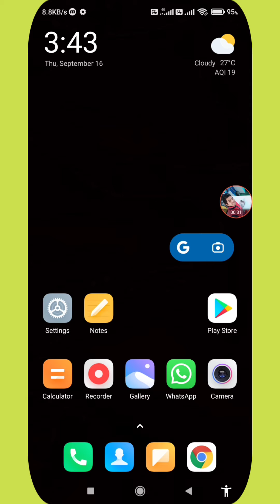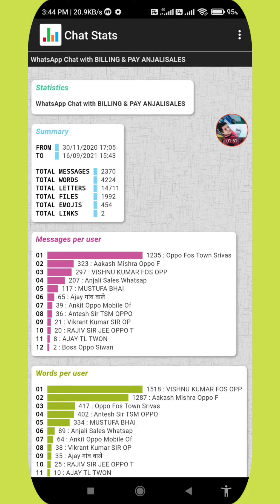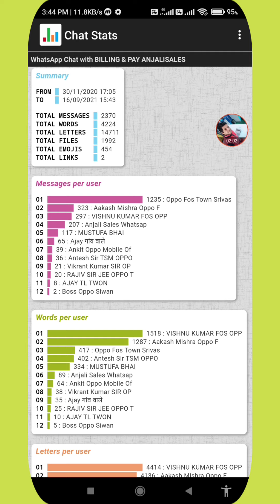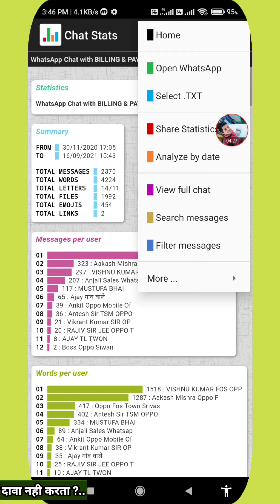How to get information of all the people in the WhatsApp group at once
Video About
किसी भी व्हाट्सएप चैट के सबसे संपूर्ण आंकड़े प्राप्त करने के लिए ऐप

  ✓ किसी अनुमति की आवश्यकता नहीं है
 ✓ इंटरनेट से कनेक्ट नहीं होता डिवाइस डेटा तक पहुंच नहीं है

आंकड़े प्राप्त करने के लिए, व्हाट्सएप से व्यक्तिगत या समूह चैट को इस 'चैट आँकड़े' ऐप में निर्यात करें निर्यात की गई चैट का विश्लेषण करने के बाद, यह ऐप बार ग्राफ़ के साथ सांख्यिकीय डेटा प्रदर्शित करता है प्रत्येक चैट से विश्लेषण किए गए डेटा के कुछ उदाहरण हैं:
☆ Messages per user
☆ Words per user
☆ Letters per user
☆ Average of letters per message
☆ Media files per user
☆ Emojis per user
☆ Links per user
☆ Messages per day of the week
☆ Messages per hour of day
☆ Days with more messages
☆ Messages in the last days
☆ First message of each user
☆ Last message of each user
☆ Most used words
☆ Most used emojis
☆ Top emojis per user
☆ Most linked websites
☆ Top websites per user

✓ Open WhatsApp
✓ Open individual or group chat
✓ Tap Chat Options, the three dots that
     appear up right
✓ Tap Export chat option
✓ Choose Export WITHOUT media files
✓ Select 'Chat Stats' to export chat